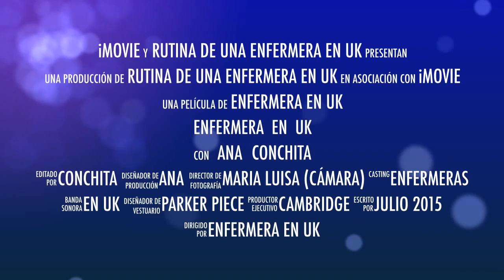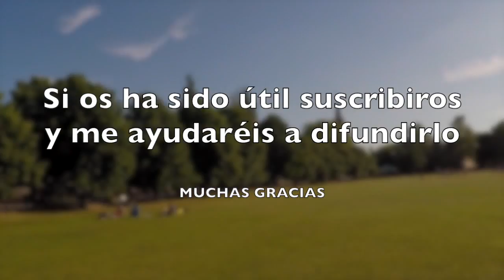Rutina de una enfermera en UK en Medicina Interna y Oncología con Ana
¡Hola Compis!
Esta es la primera de la que espero sea una serie de vídeos, para contaros como se trabaja diferentes servicios como enfermera en UK, en éste en concreto hablamos de Medicina Interna y Oncología con Ana, ella también os contará su experiencia de trabajo en el extranjero (concretamente en Reino Unido/UK)
Espero que os guste y que os sea muy útil.